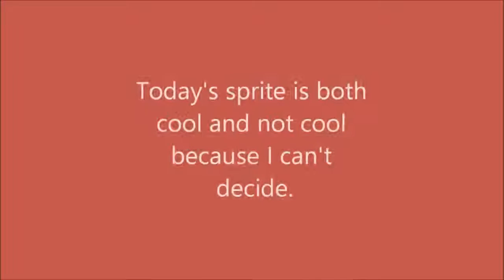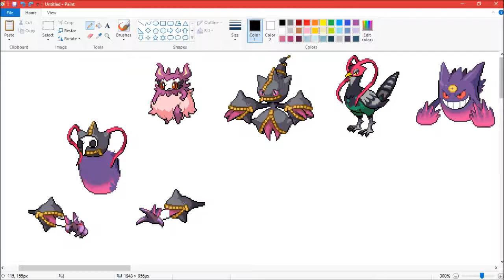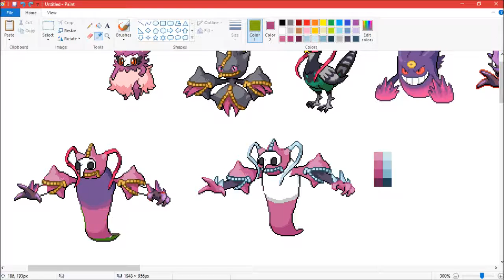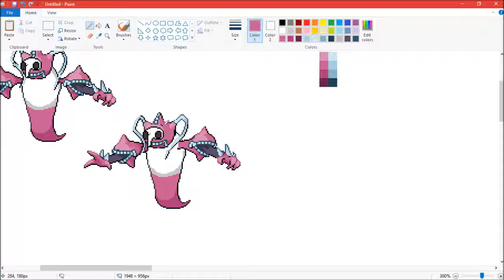DEMON SPOOKSTER [Tri-Weekly Hypercam Ep. 31]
I don't know how I feel about this one.

Song:
Clams Casino - I'm The Devil